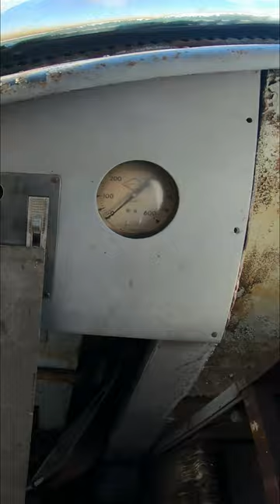Exploring a Ghost Train!